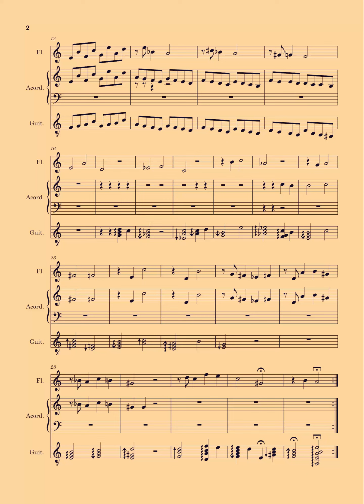Solarblues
Libre utilización de la nota blue en la construcción de un motivo melódico. Edición en el estudio La Nata, Huelva en diciembre de 2023. Instrumentación : Flauta travesera, acordeón y guitarra clásica. composición musical y realización digital : marcelo jeremías